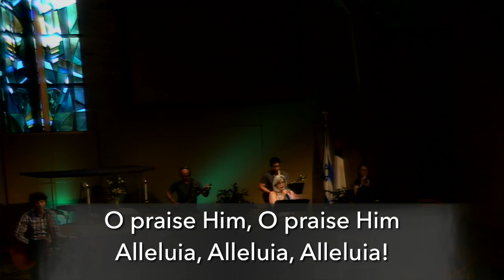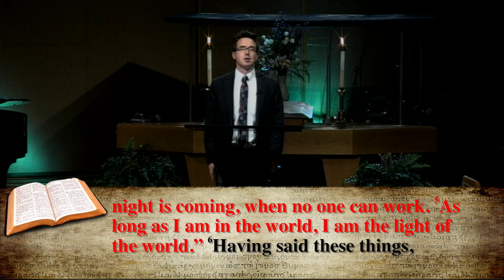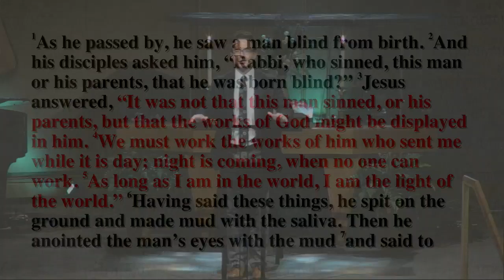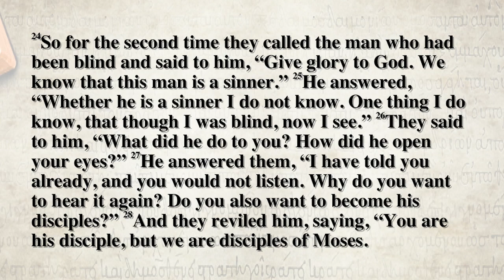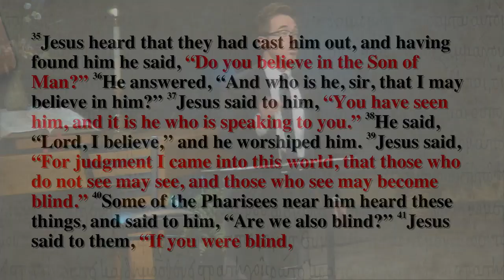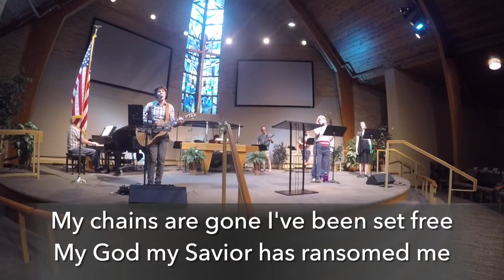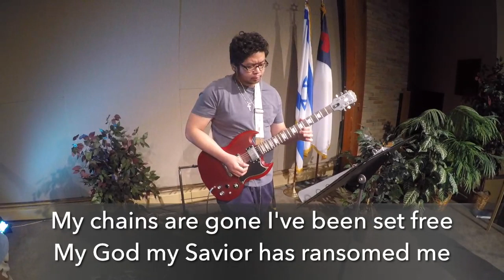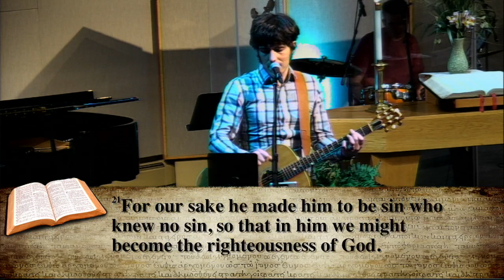Spiritual Sight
Will you worship with us the God who gives sight to the blind? We will engage with Jesus in John chapter 9 and praise God in song.